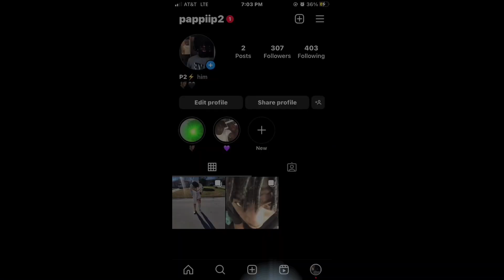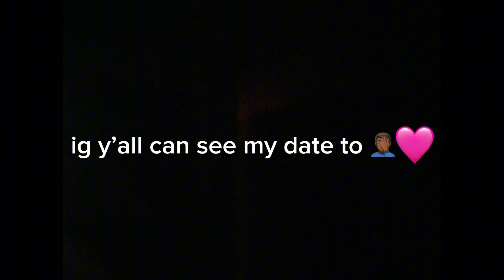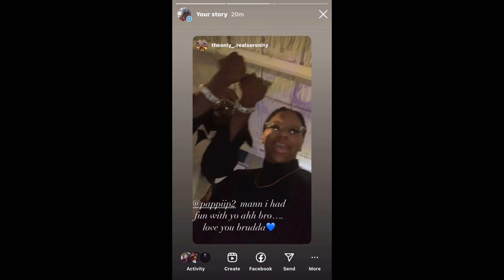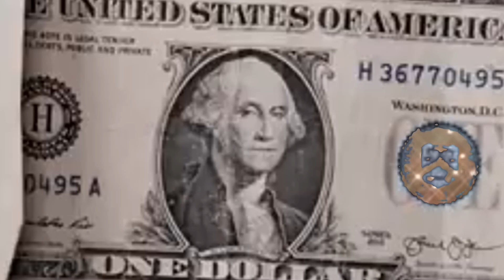GRWM HOMECOMING VLOG